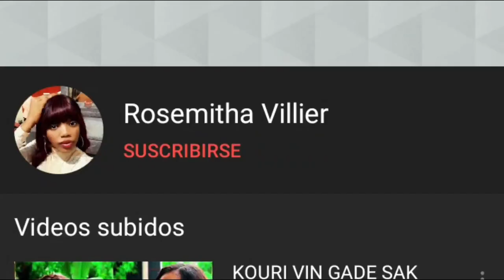VIN GAD JAN YON FANM BON SOU 2 VOLE.😁😁😁😁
MESI  A OU MENM KI GENTAN ABONE AK CHANEL LA. MAP FEW SONJE A CHAK FWA WAP GADE YON VIDEO SOU CHANEL LA,TOUJOU SONJE POU W LIKE👍,KITE YON KOMANTE ANBA A POU W ANKOURAJE NOU PLEASE, ENVITE ZANMI W,FANMIW POU L VIN ABONE. M SWETE NOU BYENVINI SOU CHANEL LA. MESI.